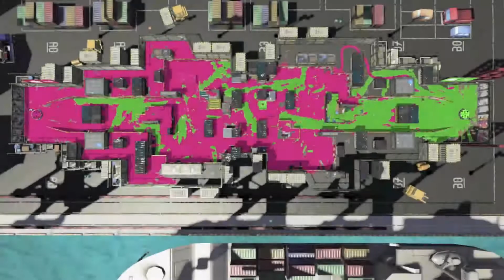Splatoon 2 Online Matches #119 | "I Hate Chargers" (JayMoji Collab Submission)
Here is my submission for JayMoji's I Hate Collab. I decided to pick up a Charger with a scope for this to make this like hell for me. This video turned out very interesting about halfway into the video.

For those interested in joining the collab, you have till November 10th and can find out everything you need to know